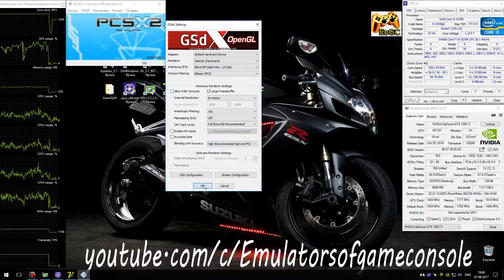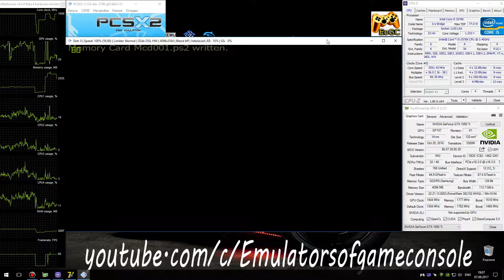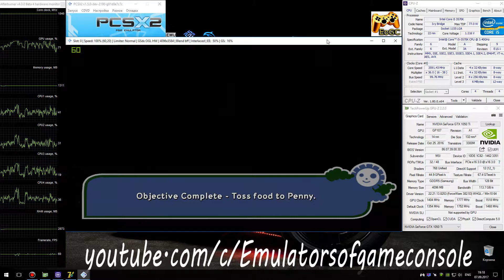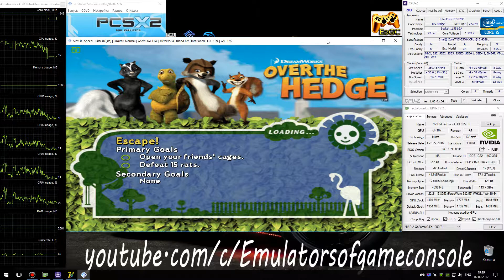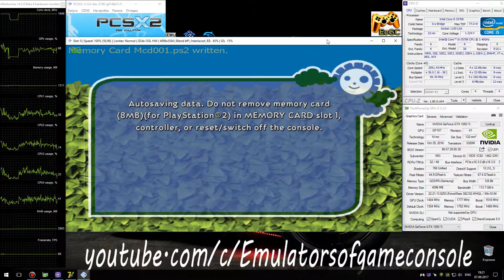PCSX2 1.5.0 PS2 Emulator - Over the Hedge (2006). Ingame 4K. OpenGL #2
My Spec:
Over the Hedge (U) + BIOS (U) 1.60
Status: Playable / Ingame
Realtime Footage
Лесная братва для PS2 в 4K :D
Запускается нормально. Звук ОК. Графика ОК. Производительность хорошая. Все еще не работает с включенным MTVU (рандомные фризы).
По настройкам (Settings):
- OpenGL,
- Render Native x8,
- Mipmaping: Off,
- CRC level: Full,
- Blending UA: 'High'
- HW Hacks: Off,
- Speed Hacks: MTVU Off (!), VUCS '+1'